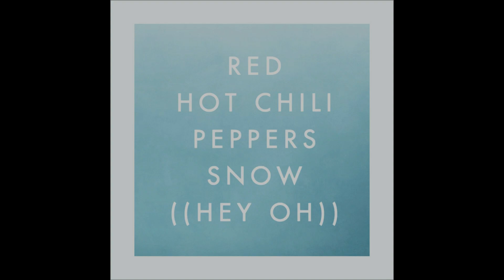Red Hot Chili Peppers - Snow (Hey Oh)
Lyrics:

Come to decide that the things that I tried
Were in my life just to get high on
When I sit alone, come get a little known
But I need more than myself this time
Step from the road to the sea to the sky
And I do believe that we rely on
When I lay it on, come get to play it on
All my life to sacrifice

Hey, oh
Listen what I say, oh
I got your hey, oh
Now listen what I say, oh
(Oh)

When will I know that I really can't go
To the well once more time to decide on
When it's killing me, when will I really see
All that I need to look inside?
Come to believe that I better not leave
Before I get my chance to ride
When it's killing me, what do I really need

Hey, oh
Come back and hey, oh
Look at what I say, oh
(Oh)

The more I see, the less I know
The more I like to let it go
Hey oh, whoa-whoa

Deep beneath the cover of another perfect wonder
Where it's so white as snow
Privately divided by a world so undecided
And there's nowhere to go
In between the cover of another perfect wonder
And it's so white as snow
Running through the field where all my tracks will be concealed
Ho!

When to descend to amend for a friend
All the channels that have broken down
Now you bring it up, I'm gonna ring it up
Just to hear you sing it out
And I do believe what we rely on

Hey oh, whoa-whoa

I said hey, hey yeah (Ooh)
Oh yeah, tell my love now (Ooh)
Hey, hey yeah (Ooh-ooh-ooh)
Oh yeah, tell my love now

I said hey, oh yeah (Ooh)
Hey, hey yeah, oh yeah (Ooh-ooh-ooh)
Ooh-ooh
Ooh-ooh